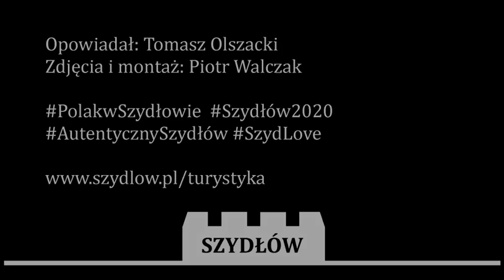PolakwSzydłowie vol. 4. Piece hypokaustyczne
W tym odcinku Tomasz Olszacki opowiada o dość wyjątkowym na ziemiach polskich, średniowiecznym zabytku techniki - piecu hypokaustycznym, który ogrzewał salę wielką pałacu królewskiego w Szydłowie.